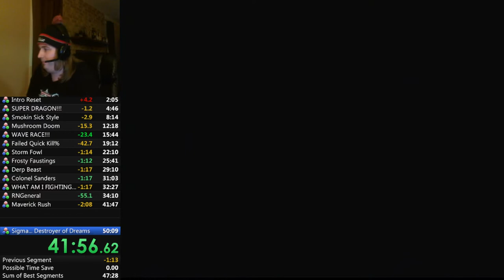Mega Man X4 Zero 100% in [45:24]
2nd complete run and my new PB. Got god RNG on General, but ended up having a shitty Sigma fight. I also died once on Jet Stingray. This can easily be beaten, but I'm incredibly happy right now with my results.